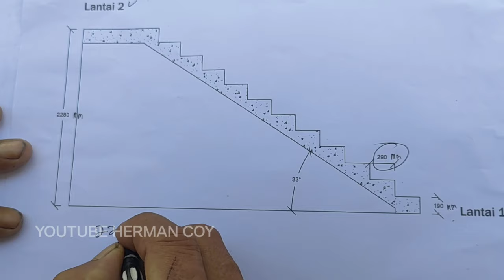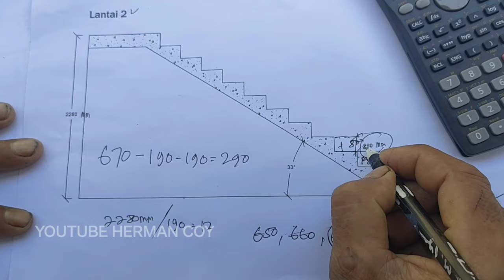Rumus menentukan jumlah anak tangga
Deskripsi Video: Selamat datang di saluran YouTube Herman Coy! Dalam video ini, saya akan membagikan rumus praktis yang berguna untuk menentukan jumlah anak tangga dalam proyek konstruksi tangga. Rumus ini akan membantu Anda menghitung dengan akurat jumlah anak tangga yang diperlukan dalam desain tangga Anda.

Saya akan menjelaskan langkah-langkah yang perlu Anda ikuti dalam menggunakan rumus ini, termasuk pengukuran yang akurat dan faktor-faktor penting yang perlu dipertimbangkan. Anda akan mempelajari cara menghitung dimensi dan ruang antara anak tangga dengan tepat.

Video ini sangat bermanfaat bagi para tukang kayu, arsitek, atau siapa pun yang ingin membangun tangga dengan presisi dan kenyamanan yang maksimal.

Jangan lupa untuk memberikan suka pada video ini dan berbagi kepada teman-teman Anda yang mungkin membutuhkannya. Tetap ikuti saluran YouTube Herman Coy untuk mendapatkan konten-konten menarik lainnya seputar konstruksi dan keterampilan teknis. Terima kasih telah menyempatkan waktu untuk menonton video ini.